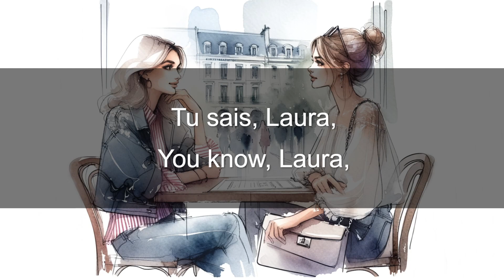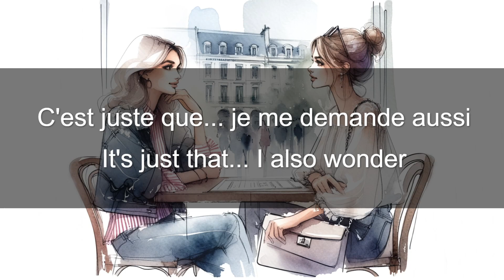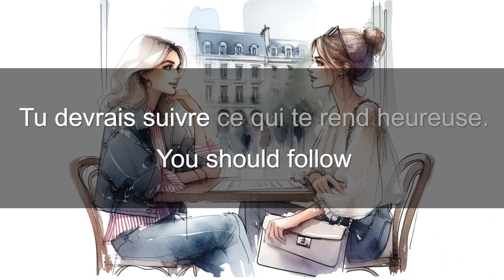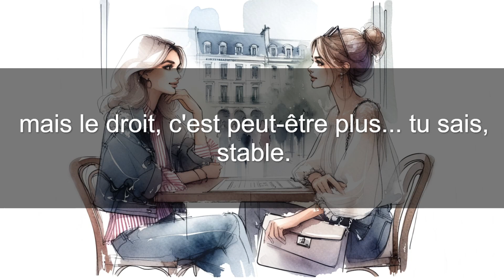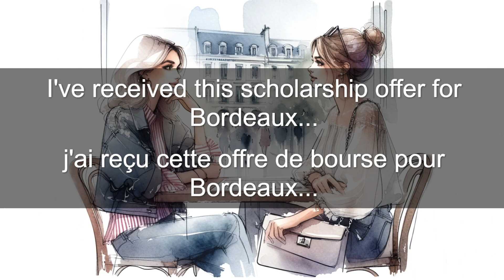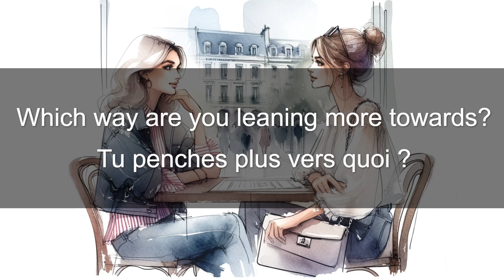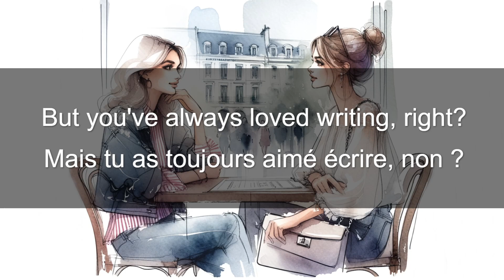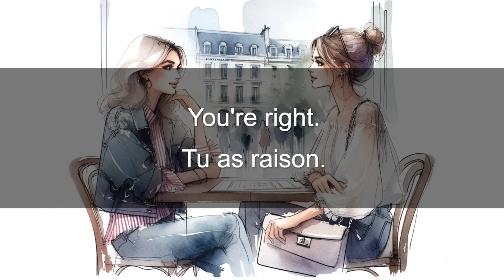Listen & Speak French | Tough Decision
Join us for an immersive French language learning experience with our latest video, "Décision Difficile". This engaging dialogue between two friends, Émilie and Laura, showcases a relatable scenario about choosing a university and field of study. Perfect for intermediate French learners, this video helps you enhance your listening and comprehension skills while enjoying a slice of everyday life in France.

🔹 About the Dialogue:

"Décision Difficile" presents a realistic and heartfelt conversation between two young women faced with important academic decisions. Émilie is torn between accepting a scholarship for literature at the University of Bordeaux and pursuing law at the University of Lyon, while Laura offers empathetic advice. This scenario is perfect for learners to understand the nuances of conversational French.

🔹 Why Watch?:

- Improve your French listening skills with natural, everyday language.
- Learn new vocabulary related to education and personal choices.
- Experience French culture through a realistic and modern setting.
- Enhance your understanding of French expressions and colloquialisms.

🔹 Educational Value:

This video is designed for intermediate learners who wish to dive deeper into the French language and culture. Each line is carefully crafted to ensure clarity and authenticity, making it an ideal resource for those looking to improve their conversational French.

🔹 Lesson breakdown with timing:

00:00 - Memorization of words and phrases.
07:00 - Repetition without translation.
09:24 - Vocabulary activation

Share your thoughts and experiences in the comments below, and let us know what other types of dialogues you'd like to see.

Remember, practice makes perfect, so keep revisiting our videos and expanding your French language skills. Bonne écoute !